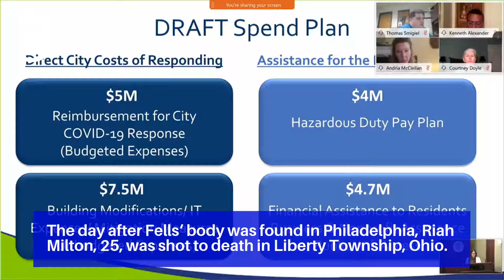Rally for Black trans lives draws enormous crowd in Brooklyn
Polanco was a transgender woman who died in June 2019 after an epileptic seizure while in solitary confinement at Rikers Island jail.

The rally came just days after two Black transgender women were killed in Ohio and Pennsylvania, each of which are being investigated as homicides.

The day after Fells' body was found in Philadelphia, Riah Milton, 25, was shot to death in Liberty Township, Ohio.

Tori Cooper, director of community engagement for the Human Rights Campaign's Transgender Justice Initiative, urged people in a statement to remember that they can speak up before any transgender person dies.

The administration would recognize "sex discrimination according to the plain meaning of the word 'sex' as male or female and as determined by biology," according to a statement from the Department of Health and Human Services.